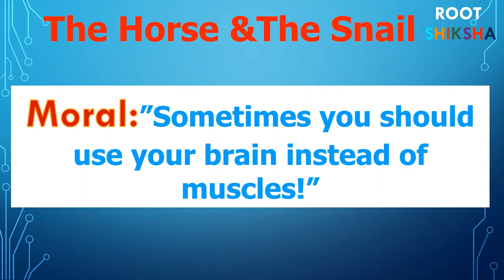English stories| The Horse & The Snail in English | Moral stories for kids